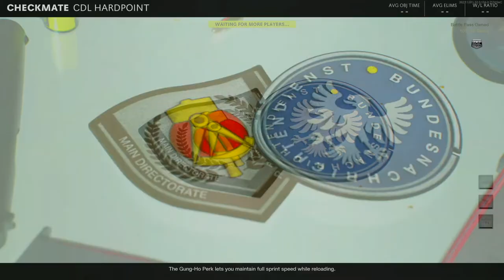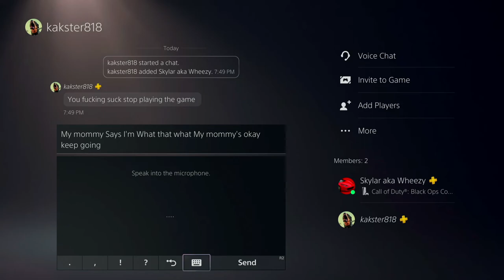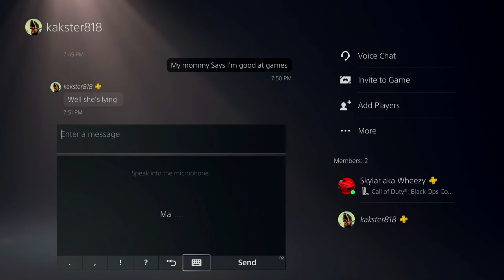My Teammates HATE Me! 😂 (Call of Duty: Cold War - CDL Sniper League!)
They get sick enough of my skills that they start teamkilling me. But I still place in Elite! lol

CDL Sniper League!

PlayStation 5

Timeline: